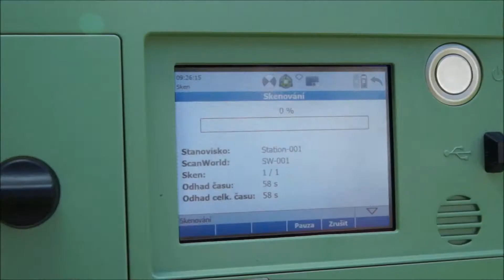Digitizing of buldings, monuments and production of mesh, 3D models and animation in Slovakia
Digitalization of large 3D objects with latest technology - terrestrial laser scanning and unmanned sensing device. Laser scanning is at present the most effective method of spatial measurement and the subsequent formation of spatial 3D models from measured data. From your captured data followed by post processing - creation of 3D models, mesh, animation, visualization and creation of 2D technical documentation.